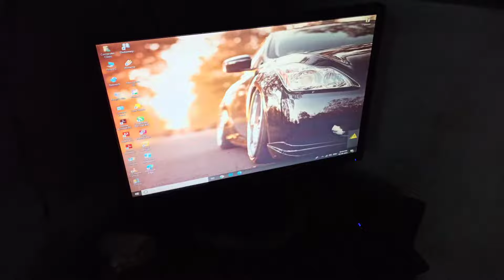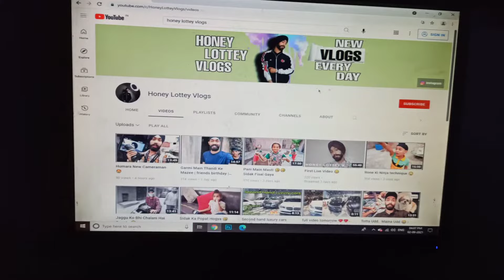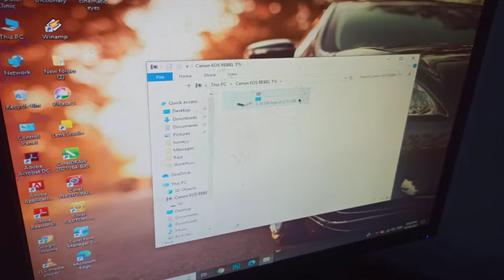shoes kaise chamkaye ? 😯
shoes kaise chamkaye | how to clean shoes | shoes ki safai 😂😂😂

TRACK INFORMATION 👇🏻👇🏻(mostly used)

Musician: Jeff Kaale

Musician: Jeff Kaale

Musician: @iksonmusic

Musician: @iksonmusic

funny vlogs,
funny vlogs channel,
funny vlogger,
honey vlogs
flying beast